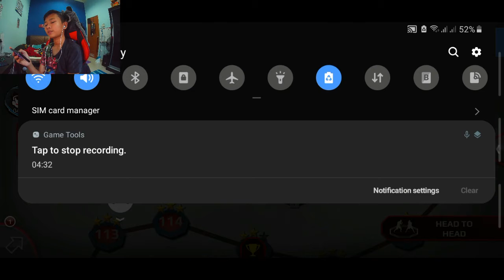TERAJANG LAGI??!!!--EA UFC GAMEPLAY Mobile GAMEPLAY!! (part 2)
YO GUYS WHATSAPP!!!so today finally aku post gameplay ke 2 iaitu ufc part 2.dont forget to like and subs yerr gengg!!kalu nak part 3 boleh subscribe dan tekan bell button ok geng!!luv u bhahahahah
jon jones bio
Jonathan Dwight Jones is an American professional mixed martial artist who is currently signed with the Ultimate Fighting Championship. Widely regarded as one of the greatest professional fighters of all-time, he is the current and two-time undisputed UFC Light Heavyweight Champion. Wikipedia
Born: July 19, 1987 (age 31 years), Rochester, New York, United States
Height: 6 ft 4 in (193 cm)
Reach: 84 1⁄2 in (215 cm)
Weight: 205 lb (93 kg; 14.6 st)
Style: Wrestling, Gaidojutsu, Brazilian Jiu-Jitsu
Losses: 1
Team: Jackson Wink MMA Academy